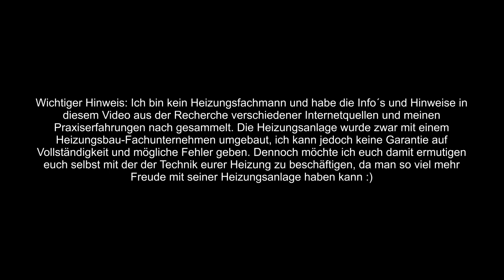Heizung wird nicht warm / Heizkörper entlüften / Ventil einstellen / hydraulischer Abgleich -deutsch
▼▼▼ Beschreibung öffnen▼▼▼
Wenn euer Heizkörper nicht warm wird obwogl die Heizungsanlage läuft, kann das meist an drei Dingen liegen:

a) Das Heizungsventil hängt (Heizungsventil gangbar machen)
b) Es bedfindet sich Luft im Heizkörper (entlüften)
c) Es ist ein hydraulischer Abgleich nötig, weil nicht genug Druck am Heizkörper ankommt.

Ich zeige euch in diesem Video wie ihr das schnell beheben könnt.

Hier gibt es die Schlüssel zum Entlüften: ★
Komplette Entlüftungs-Box: ★

Der hydraulische Abgleich in der Praxis - was kann/ muss am Heizkörper eingestellt werden findet ihr

Mein Kamera Equipment:
Das flexibelste (für mich BESTE) Stativ aller Zeiten: ★
LED Leuchte: ★
DJI Gimbal aus dem Video: ★
Nachfolger Gimbal (mir gefällt die Version 2 aber besser): ★
Mein Rhinoshield MOD Case (um de Linsen aufzuschrauben): ★
Mein Joby GorillaPod fürs Smartphone: ★
Mein Lavaliermikrofon Mikrofon: ★
Mein Richtmikrofon: ★
Verlängerungskabel für das Mikrofon: ★
Meine Video- Beleuchtung: RPTG Soft Box Set: ★
Mein Smartphone Rig für das Stativ (Halterung, Camera Rig) auf dem Stativ: ★
Power Bank: ★
8 Terabyte HDD USB 3.0: ★
USB-C Adapter: ★
Rhinoshield Case: ★
Rhinoshield Linsen und Adapter für das Smartphone: ★